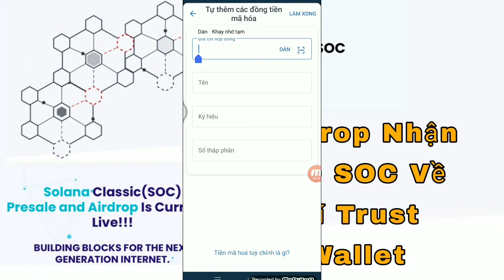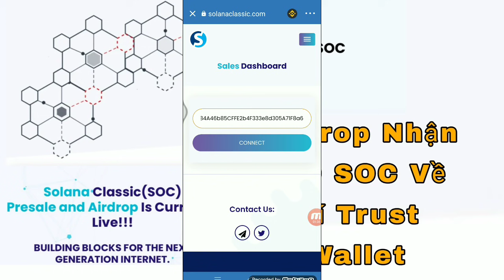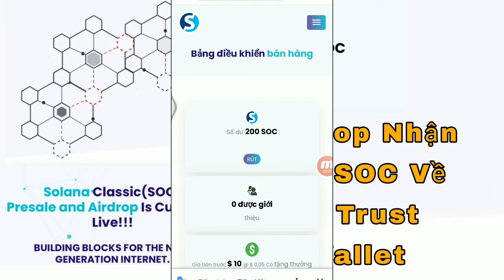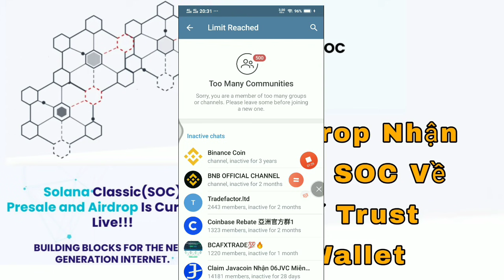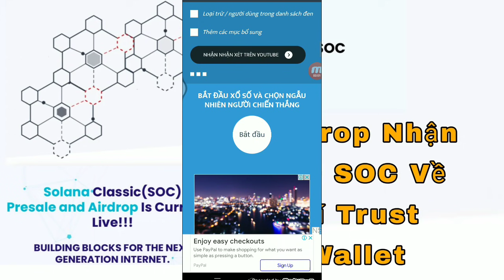Airdrop Nhận 200 SOC Salana Classic Về Ví Trust Wallet /Tâm Nguyễn Official